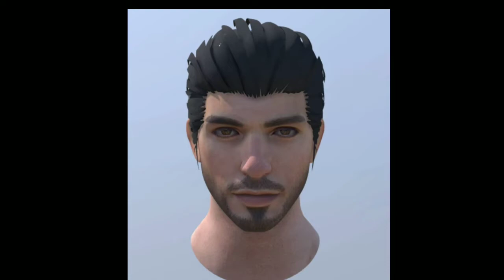PUBG SEASON 9 LEAKS & UPCOMING UPDATE 0.14, CONFIRM LEAKS